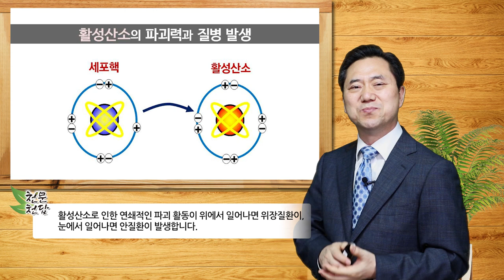[천문천답] #008. 만병의 근원은 정말 활성산소인가? [양일권 박사]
만병의 원인이 무엇인지 아는 것은 아주 중요합니다. 원인을 제거해야 질병이 근본적으로 치료될 수 있기 때문입니다.
한방에서는 “만병의 근원은 일독(一毒)이다.”라고 선언했습니다.
양방에서는 세계적으로 제일 유명한 의과대학이라고 인정받고 있는 미국의 존스홉킨스대학 의학부에서 이렇게 발표를 했습니다.
“지구상의인류가 앓고 있는 질병은 3만 6천여 가지가 있는데 이 질병의 모든 원인은 프리라디칼, 즉 활성산소 때문이다.” 정말 그 수많은 질병들이 활성산소 때문에 발생하는지 구체적인 기전에 대해서 살펴봅니다.

※ 주소         : 강원도 속초시 청봉로 5길 29 (설악동 254번지)
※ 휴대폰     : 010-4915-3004